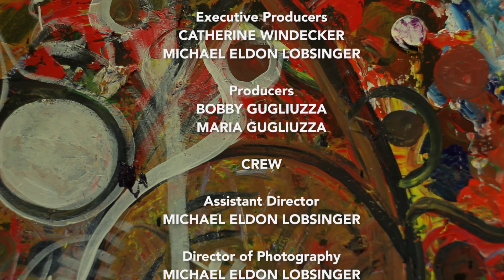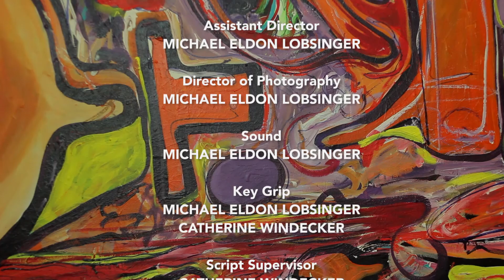Galoshes (2016) Short Film by CatWind Films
Writer/Producer Catherine Windecker's directorial debut short film 'GALOSHES' (aka: The Waterproof Overshoe Protecting Your Walk of Life) starring Anthony Francis and Din Thomas. Filmed and Edited by Michael Eldon Lobsinger of Darktooth Films.